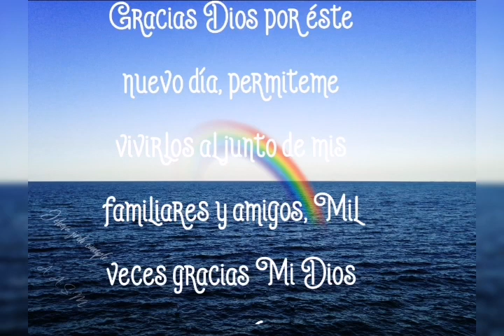Feliz Miércoles 🌎🏡🌈🌼🌺🌼🌺🌼🌺🌼🌺🌼🌺🌼🌺🌼🙋🥰🕊️🙏🕊️❤️💥💯🌼🌼🌼🔔♥️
Bendecido Miércoles santo 💥💯🌼🌼🌼🔔♥️
Video Editor